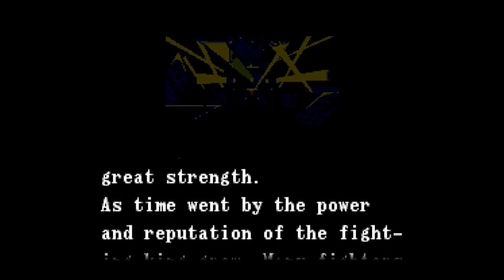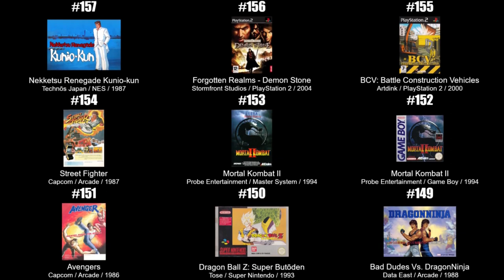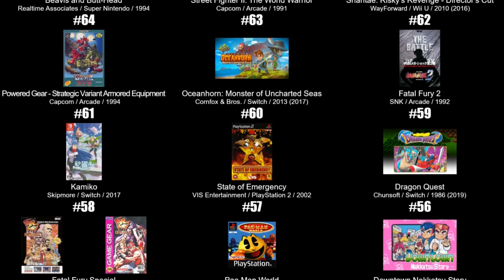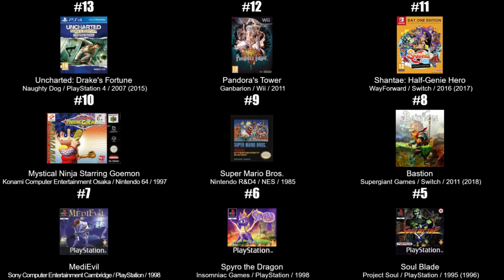Tuff E Nuff 100%'d - UltraKintaro [Episode 40-2]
The world has been taken over by some blonde bloke. Are you a tuff e nuff dude to save the world?

00:00 Intro & Story
01:14 Gameplay
01:45 Syoh
02:47 Zazi
03:40 Kotono
04:48 Vortz
06:09 Beans
07:22 Dolf
07:57 Rei Mizuno
09:03 Gajet
10:05 Sirou
10:41 K's
11:22 Jade
12:37 Endings
13:56 Final Thoughts
14:40 Game Ranking